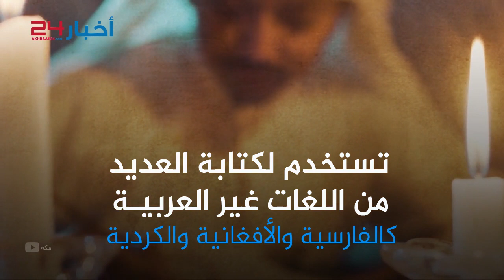حقائق مثيرة عن اللغة العربية في يومها.. تعرف عليها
أخبار24.. خدمة إخبارية على مدار الساعة، تعنى بأخبار الشارع السعودي، وما يهم القارئ محليا وعالميا، بلغة مختلفة ورؤية متنوعة.